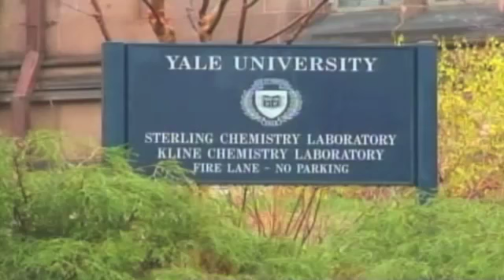Jovem fica com cabelo preso em máquina e morre em universidade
Este e muitos outros videos podem ser vistos no terratv.terra.com.br
ENTREM E VEJAM !!